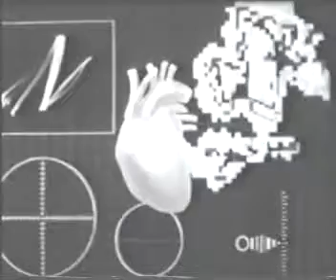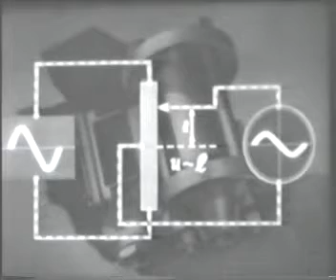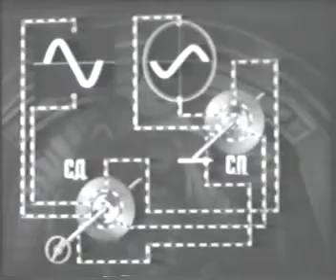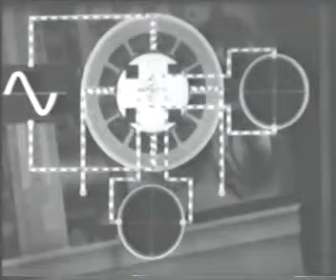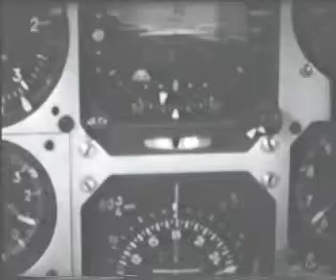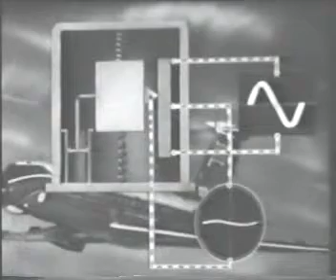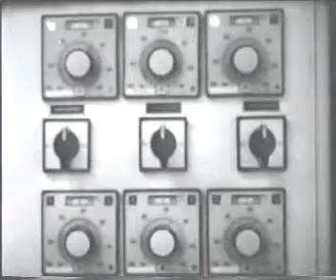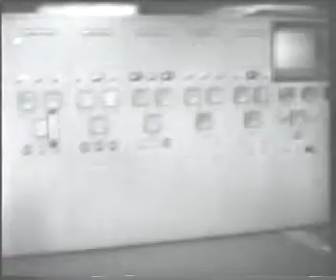04 Sensors of follow up systems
Датчики слідкуючих систем
У виробничих комплексах та апаратах знаходять застосування слідкуючі системи. Це і керування ядерними реакторами, і точність роботи роботів, і проведення медичних операцій. Та де б не знаходили застосування слідкуючі системи, невід'ємною їх частиною є датчики. Про те, як вони працюють, які бувають і де застосовуються дивіться у цьому фільмі.